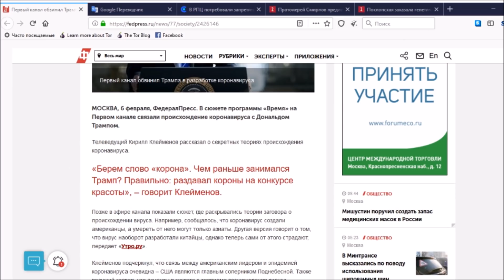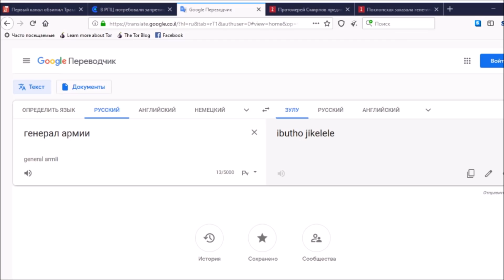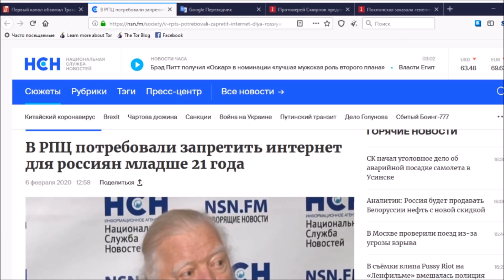Два полковника и лейтенант-пиджак. О событиях в России и мире (выпуск 24, 9.2.2020)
Капитан 1 ранга ВМС США Юрий Табах (США), полковник ВС РФ Александр Глущенко (Россия) и журналист Юрий Гиммельфарб (он же лейтенант-пиджак, Израиль) - о России, США, Израиле и о многом другом.
1. «Первый канал» обвинил Трампа в нехорошем,
2. Протоиерей Смирнов предложил запретить Интернет детям до 21 года и заявил, что лучший период в истории человечества - это средневековье,
3. Забавные приключения «ихтамнетов» в Сирии,
4. Чиновники лично убедят соотечественников за рубежом переехать в РФ.
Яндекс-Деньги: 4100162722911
Номер карты VISA: 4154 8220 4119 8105
Bitcoin: 1JKZupkHe3dWWunsVySuWXzoJVcq3vcHBH
Ether: 0x730119e25E1670996c02BBd5507EfcC26ce38cB5